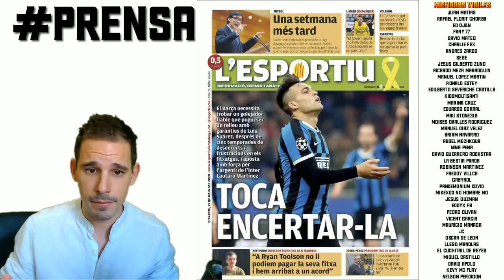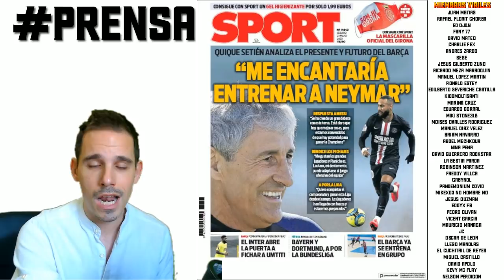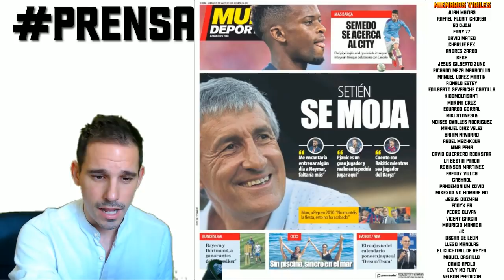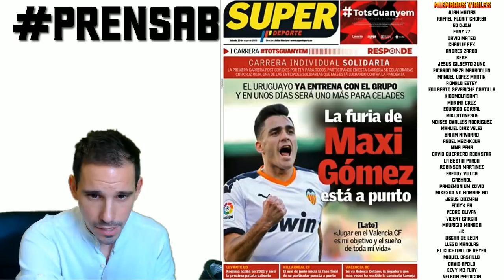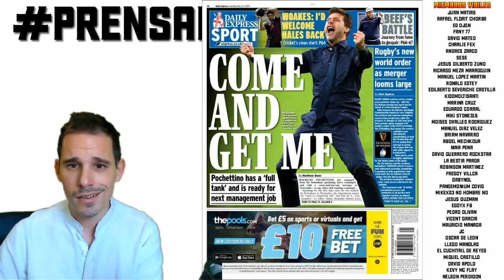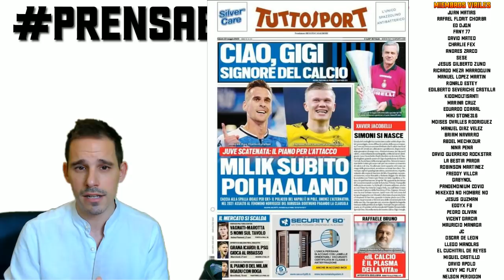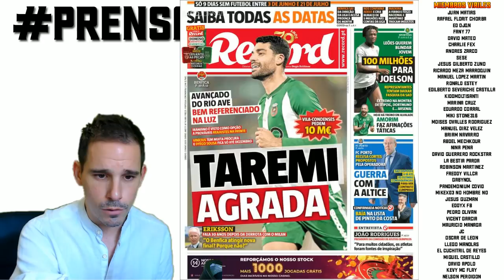QUIQUE SETIÉN RESPONDE A MESSI Y QUIERE A NEYMAR + VINICIUS PROTAGONISTA EN PRENSABASURA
PRENSABASURA :: SECCIÓN DONDE ANALIZAMOS LAS PORTADAS DE LOS DIARIOS DEPORTIVOS DE ESPAÑA E INTERNACIONAL DEL DIA 23 DE MAYO DE 2020.